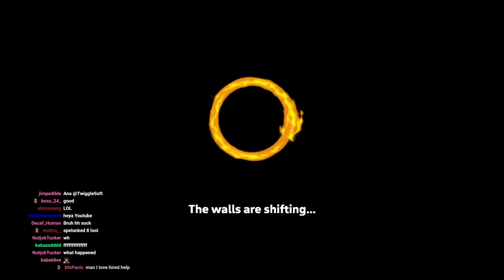OOBA! | The Daily Struggle EP 3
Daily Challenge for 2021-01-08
The quest for $3mil on a daily continues...